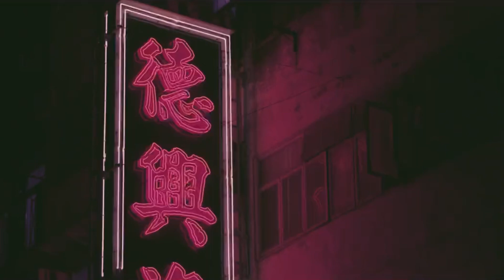Meet the neon city of Hong Kong | NeonsignLife®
Meet the neon city of Hong Kong.The city that never sleeps。